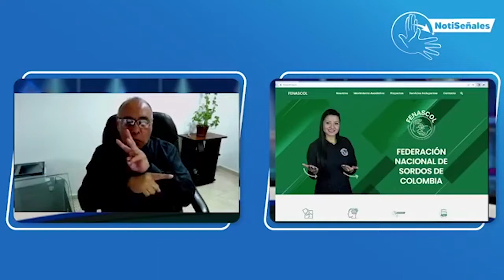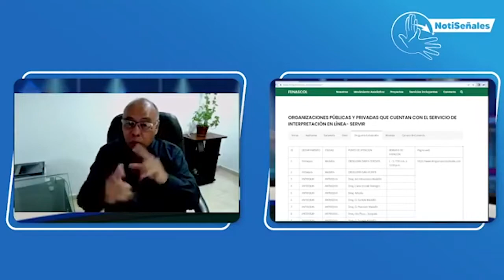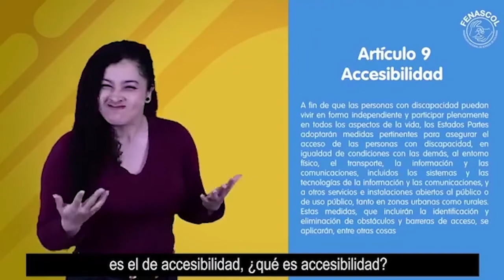Colsubsidio Droguerías e implementación del Servicio de Interpretación Virtual - SERVIR.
En NotiSeñales, el Director de Fenascol, Henry Mejía conversó con Maria Isabel Buitrago,  Jefe de Aseguramiento de Calidad  de Colsubsidio Droguerías, sobre la implementación del  Servicio de Interpretación Virtual- SERVIR.